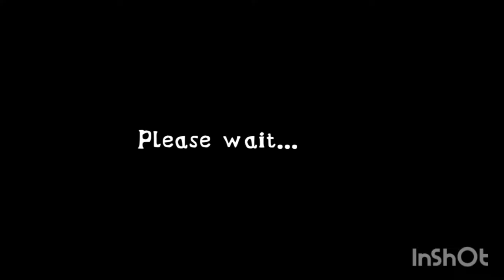3D Games Extreme Balancer 3_Level 3 متطرفة الموازن 3المرحلة 3 😓😓😳☹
3D Games Extreme Balancer 3متطرفة الموازن   60 مرحلة  Level60 🎠🏊🎢🏂@@@Asfvision